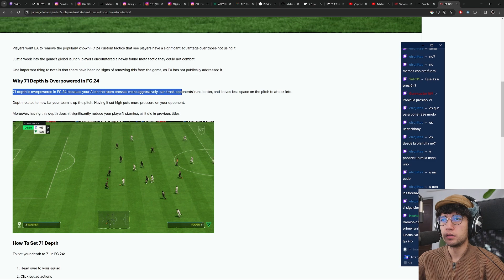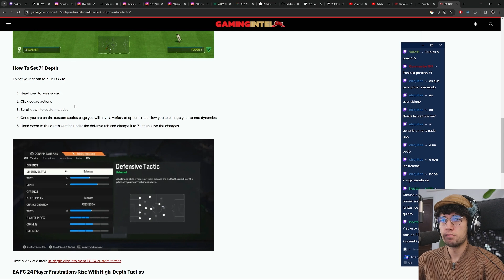🔴 COMPRÉ uno de los MEJORES jugadores en EAFC24 | Mi Ultimate Team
Este es un LIVE que hice en Twitch, lléguense todos los Lunes, Jueves y Domingos a las 8 PM